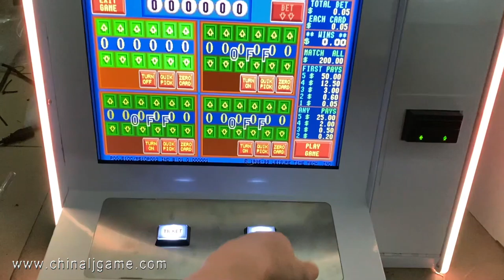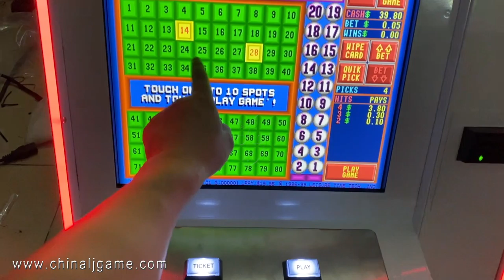POG Game Table Slot POG 510 595 580 Slot Gambling Games Machines For Sale